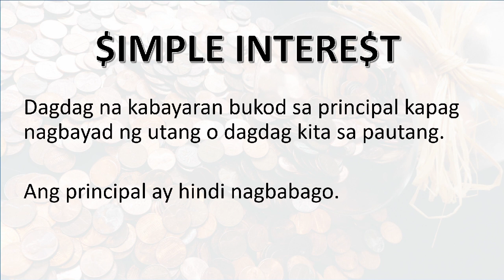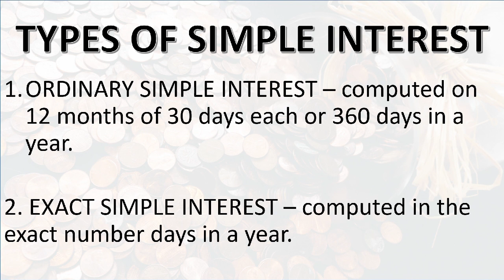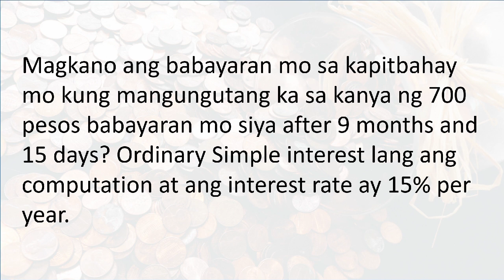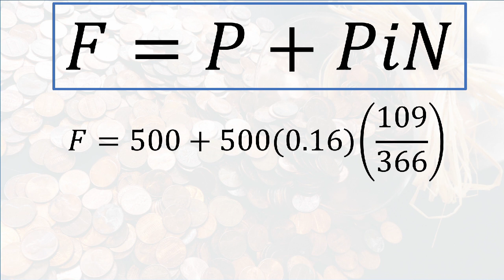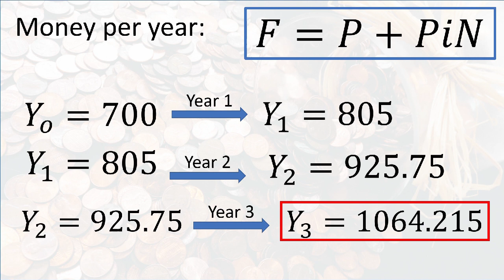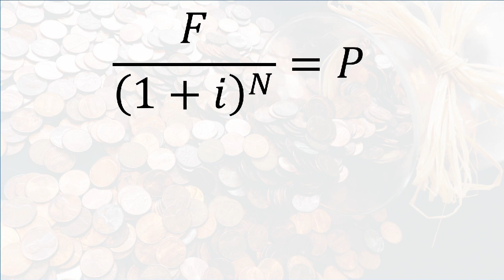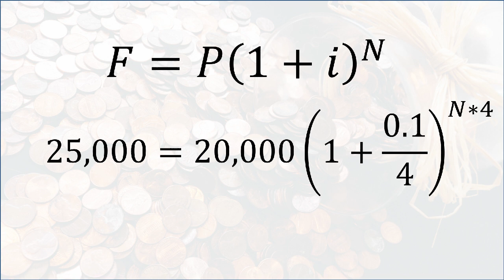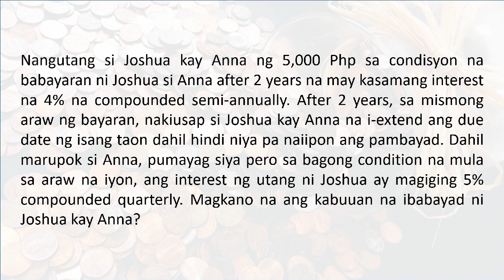Computing Interest (Part 1) Engineering Economy Explained In Tagalog/Filipino -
Welcome to Engineering Economics! Of which pag-aaralan natin kung paano magcompute ng pera and in the future,  magplano financially sa mga businesses or company. Let's start with something simple: Interest. Let's watch the video and find out!

Time Stamps
0:00 - Start
0:18 - Introduction
1:07 - Ano Ang Simple Interest?
3:55 - Types of Simple Interest
4:52 - Sample #1
6:56 - Sample #2
8:53 - Sample #3
11:17 - Sample #4
15:35 - Compound Interest
16:05 - Sample #5
19:17 - Sample #6
22:53 - Sample #7
28:07 - Assignment